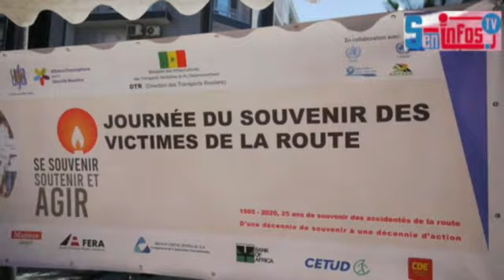Journee Internationale de souvenir aux victimes de la route: Le plaidoyer de Awa Sarr, LASER Int